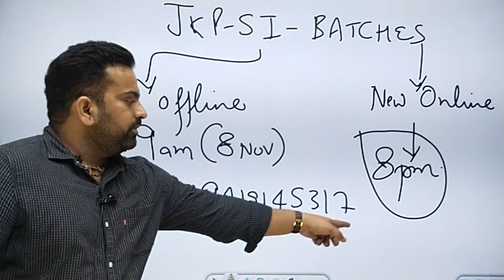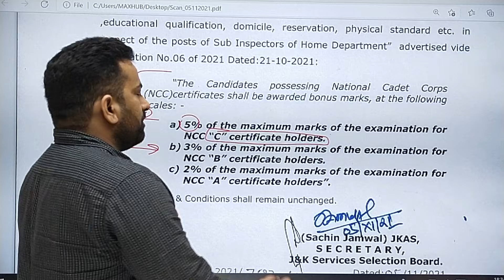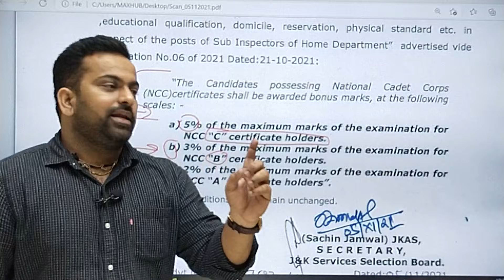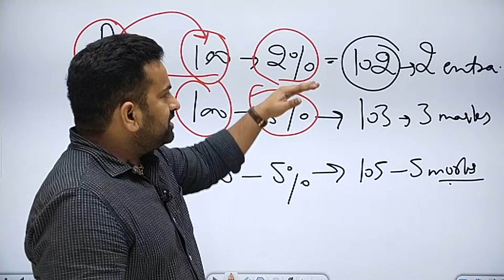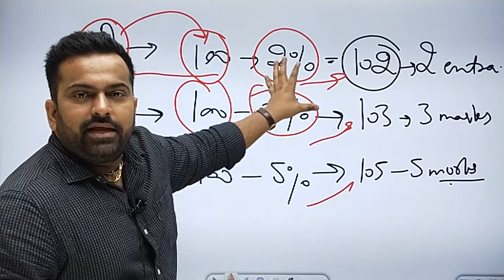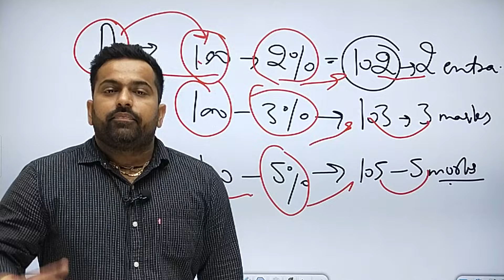Jkp Sub Inspector || Important Update || 5 Nov 2021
Welcome To @Career Success  Institute

Career Success Jammu - Best Bank PO/CLERK, JKSSB, SSC, RRB JE, Stock Assistant, Defence Coaching Institute in Jammu and Kashmir
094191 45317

Dear Students, Jkssb Has Advertised Vacancies for Jkpolice Sub Inspector 2021

You Have not more than 3-4 Months To prepare for this exam

👉Online Coaching and Offline Batch Starting From 8 and 9 November 2021

👉WhatsApp Your Name and Mobile no to 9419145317 or click this link to Get in touch with @Career Success

jkp si,
jkp si recruitment 2021,
 jkp si syllabus,
 jkp si syllabus 2021,
 jkp si interview
, jkp si previous year question paper,
jkp si preparation
, jkp si salary,
 jkp si recruitment
, jkp si classes